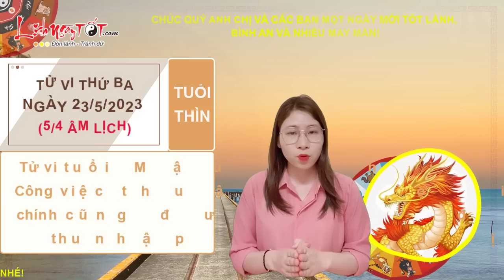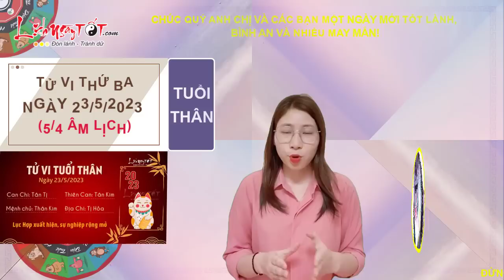Tử Vi Hàng Ngày 23/5/2023 Thứ 3 Chúc Mừng Con Giáp Phát Tài Phát Lộc Tiền Kiếm Như Hái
Cùng Lịch Ngày Tốt xem tử vi ngày 23/5/2023 để biết con giáp nào tiền kiếm về như hái trong ngày thứ 3 ngay tại đây nhé.

Xem tử vi hàng ngày nhận thấy, hôm nay được coi là một ngày vượng cát khí với người tuổi Dậu nhờ có Tam Hợp cục nâng đỡ. Được quý nhân trợ giúp, con giáp này có thể nhanh chóng tìm thấy được cách giải quyết cho những vấn đề tồn đọng và vượt qua được những khó khăn trở ngại trong công việc.

Cũng nhờ cát tinh soi đường chỉ lối nên bản mệnh còn có thể kiếm được nhiều tiền bạc, tài lộc ào ào đổ về nhà. Với nguồn thu nhập ổn định này, bạn hoàn toàn có thể yên tâm làm việc và phát triển sự nghiệp.

Kim – Hỏa xung khắc khuyên tuổi Dậu cần phải trở nên mềm mỏng, nhẹ nhàng hơn khi đối mặt với những xung đột, bất đồng với nửa kia. Tình cảm có thể chuyển biến xấu đi nếu bạn cứ khăng khăng làm mọi chuyện theo ý mình.

Xem nhanh tử vi hôm nay:
0:00 Tổng quan tử vi thứ 3 ngày 23/5/2023
1:13 Tử vi hàng ngày của người Tuổi Tý
2:25 Tử vi hôm nay Tuổi Sửu
3:43 Tuổi Dần
4:58 Tử vi hàng ngày Tuổi Mão
6:14 Tuổi Thìn
7:32 Tử vi thứ 3 Tuổi Tị
8:45 Tuổi Ngọ
9:55 Tử vi ngày mới Tuổi Mùi
11:08 Tuổi Thân
12:18 Tử vi hàng ngày của Tuổi Dậu
13:37 Tuổi Tuất
14:54 Tuổi Hợi
16:06 Đánh giá tử vi hàng ngày 23/5/2023 của 12 con giáp